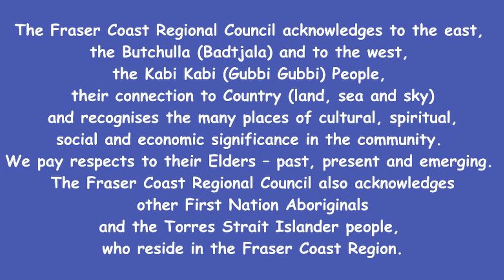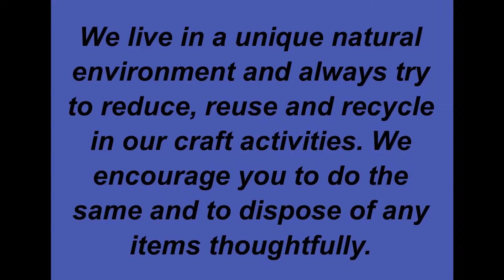Playtime - Ocean art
Have some fun drawing an underwater scene with a wax crayon and using drops of green and blue food colouring in water to paint over it 🖍️ Don't forget to check out our online Escape Room ▶️